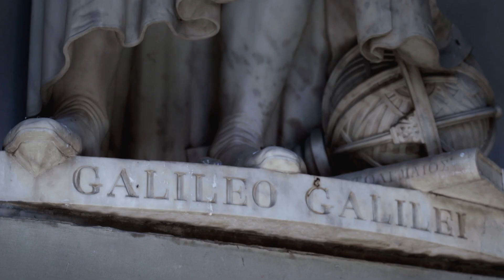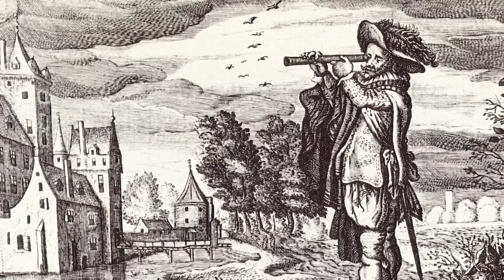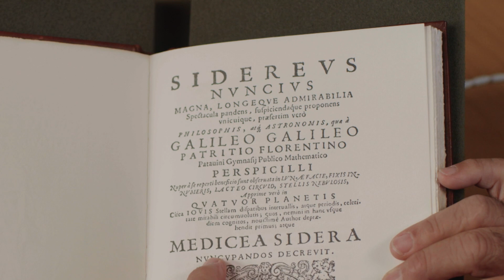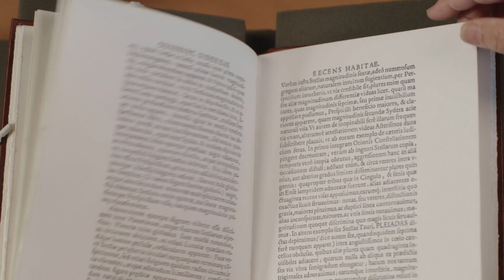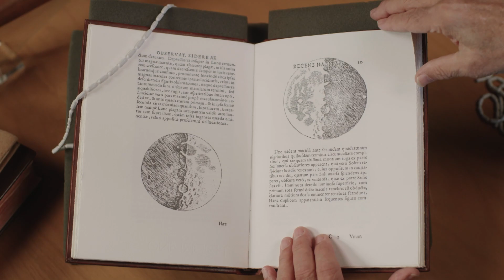The Stars & The Osprey at Museo Galileo: An interview to Prof. Paolo Galluzzi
Part of the “The Stars & The Osprey” was shot at Museo Galileo and features an interview to Prof. Paolo Galluzzi, former museum Director and now Honorary President.
“The Stars & The Osprey” is a documentary film made by Alan Lightman and Geoffrey Haines-Stiles for the “Searching For Meaning” series. “Searching” explores the human questions raised by today’s science: Where do we fit in the scheme of things? How can consciousness, music, or love arise from atoms and molecules? What human qualities should we retain as we become part machine? Host Alan Lightman questions scientists at research labs, as well as philosophers and faith leaders. Stunning visuals and evocative music bring the series to life.